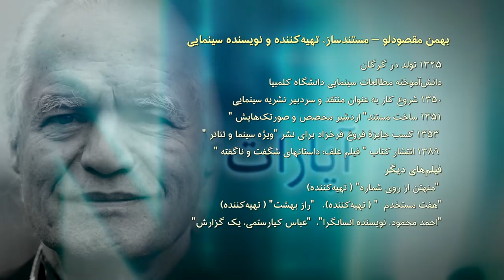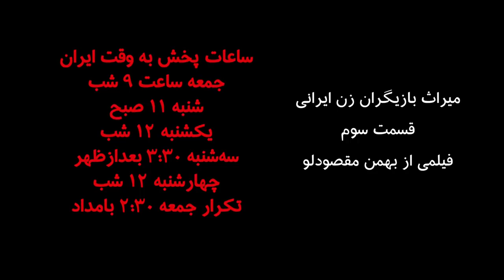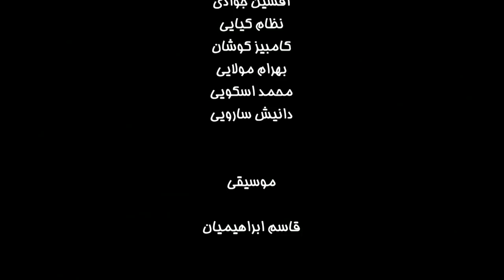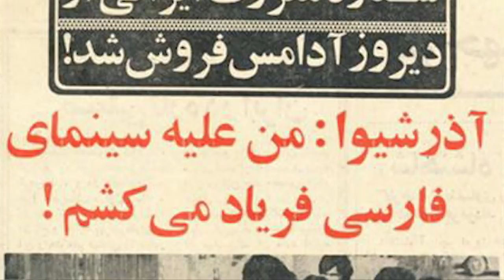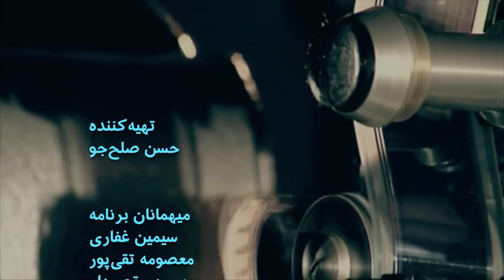'گفتگوی آپارات - ' لبه تیغ - قسمت سوم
مرد سالاری در سینمای ایران چقدر در سینمای ایران برای زنان ساز بوده ؟ زنان چطور توانستند از نقش سنتی و همیشگی زن کاباره‌ای یا زن خانه دار درآیند و نقش های اصلی را در سینمای ایران برعهده بگیرند. چگونه زنان در سینمای ایران به شهرت می رسیدند و ستاره می شدند؟
مستند لبه تیغ یک ثبت شفاهی از بهمن مقصودلو است درباره وضعیت حضور زنان در سینمای پیش از انقلاب.  در بخش سوم این فیلم با بهمن مقصودلو سازنده این فیلم و سیمین غفاری بازیگر سینمای ایران در پیش از انقلاب، معصومه تقی پور بازیگرتیاتر وسینمای پیش و پس از انقلاب و گفت و گو  کرده ایم و موضوعاتی چون نقش مطبوعات در ستاره سازی ، میزان حقوق دریافتی بازیگران ، مسایل قراردادهای بازیگران و نیز دلایل نام نبردن از ستارگانی مثل گوگوش وشورانگیز و آرام در فیلم آقای مقصودلو مورد بررسی قرار گرفته است
.این بخش سوم و پایانی این مجموعه است